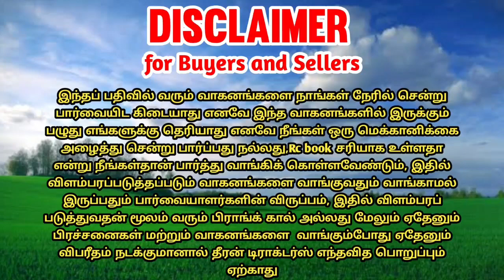Mahindra arjun 605-di tractor for sales || tractor sales in tamilnadu || theeran tractor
📱தொடர்புக்கு:🙏🙏sold out🙏🙏